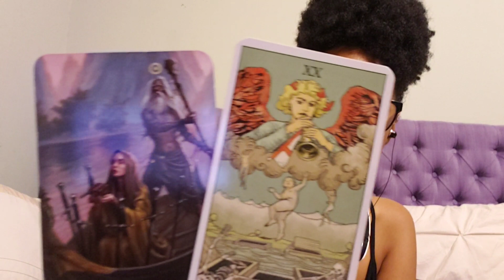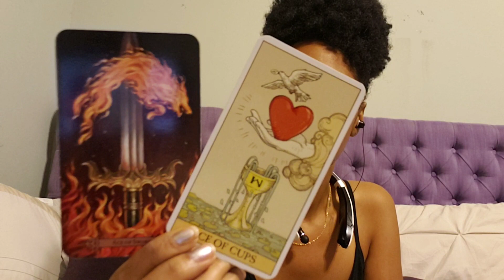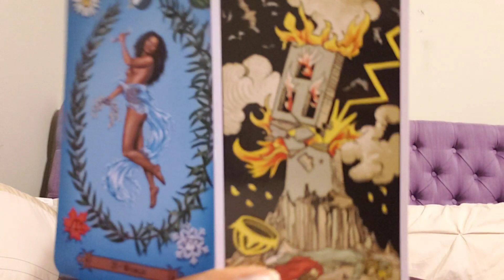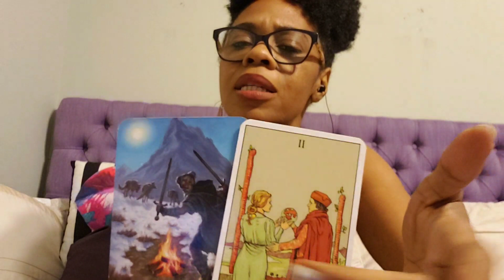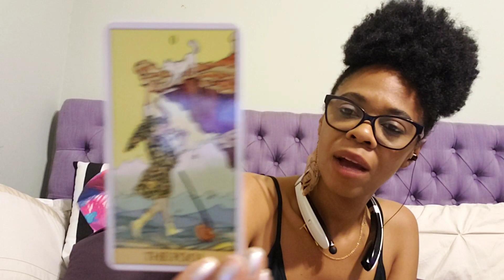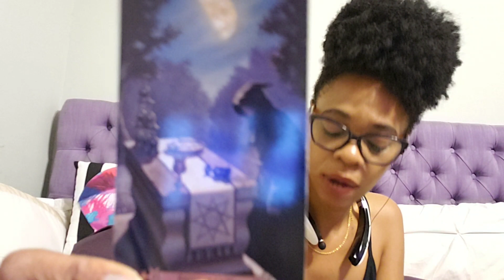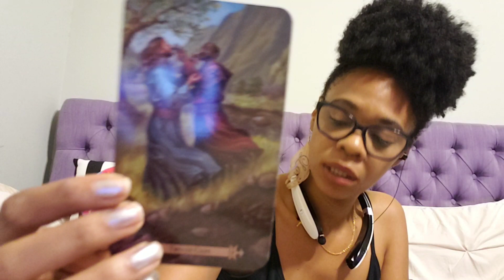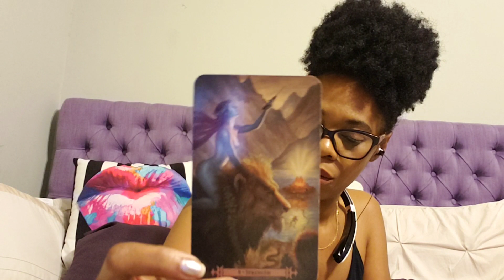Collective Readz Water Signs July 2019 - Who wants out of this?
Don't worry, things will work out for your good.

divinereadz tarot is my safe haven and a place for me to connect with YOU, my soulfamily my tribe. I'm all love and light except for when I'm not, workinprogress.

Leo🦁 sun, Aries♈moon, Cap♑ rising, Cancer🦀 Venus

General phone reading Reading $20
Video pre-recorded reading $25
Personal 7 day spread $30
Couple's Love Spread $35

I am always open to special circumstances where guidance is needed but funds are low, so please let me know and I will help however I can. My work in the light means a lot to me.